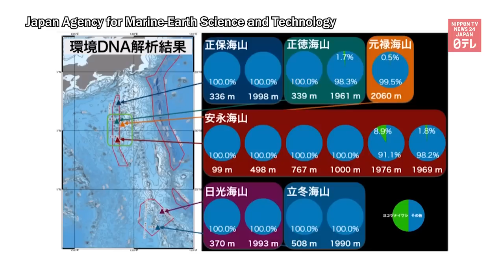World's largest slickhead observed in deep sea off Japan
Researchers observe that a new species of slickhead found in the deep sea off Japan is the world's largest hard-boned fish living in waters more than 2,000 meters deep.